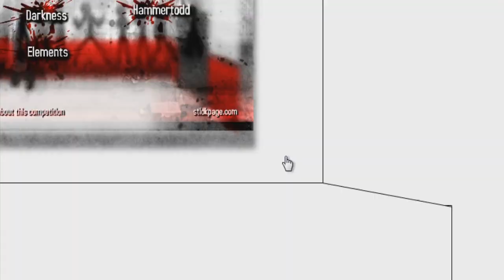Kill Crazy Jay In 20 Seconds ! - " Mil Maneras De Matar A Jay Epic! " - Juego Random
3000 ME GUSTA PARA OTRO MIL MANERAS DE MATAR? :D